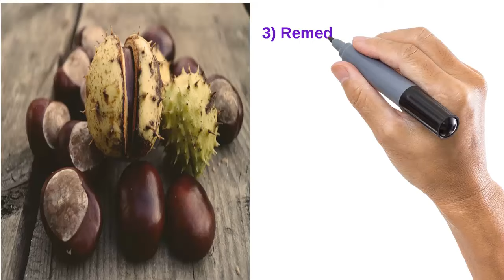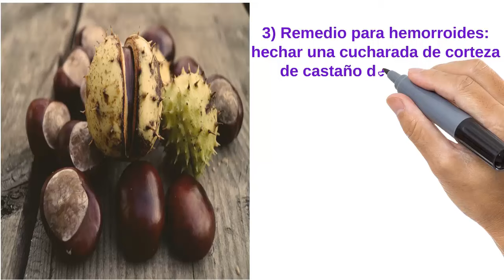Castaño De Indias, Castaño De Indias Propiedades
Video sobre cómo actúan las plantas medicinales, frutas y verduras en las diferentes enfermedades, que pueden prevenir, que beneficios, propiedades tienen.